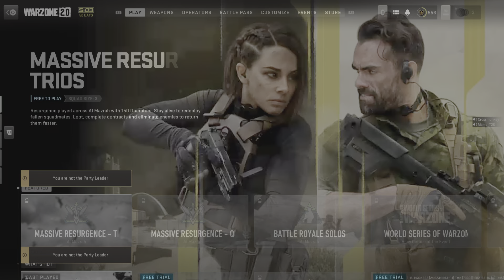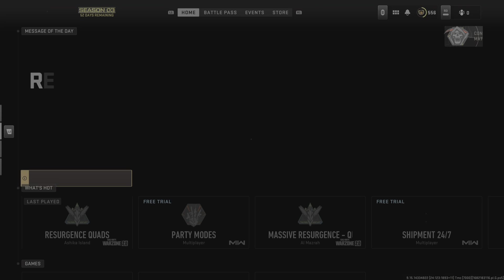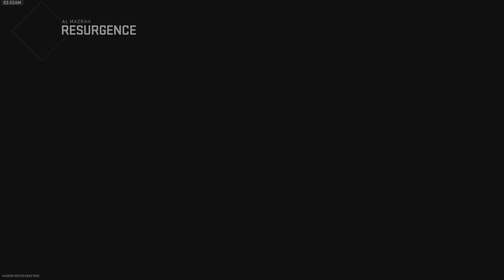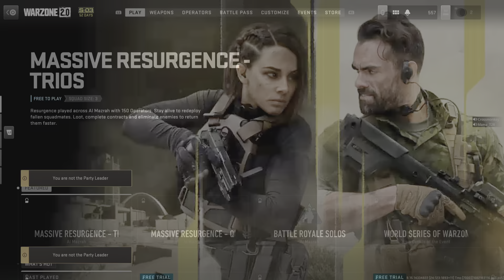Call of Duty: Modern Warfare II_20230423034531